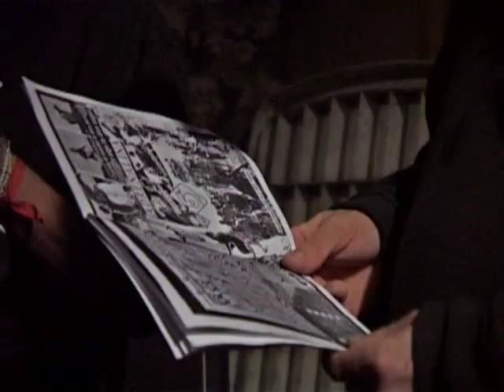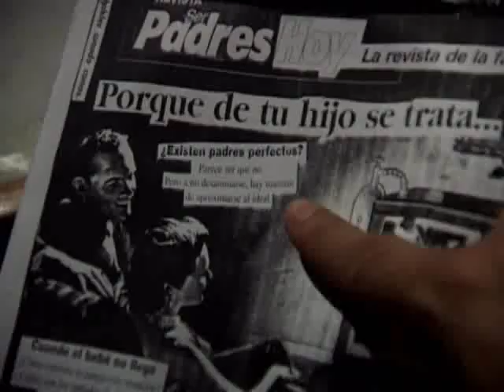Angeles Caidos (Documental) - Los Gardelitos (Parte 1)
Angeles caidos
Los gardelitos